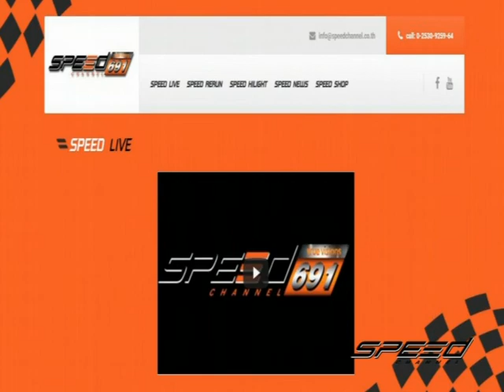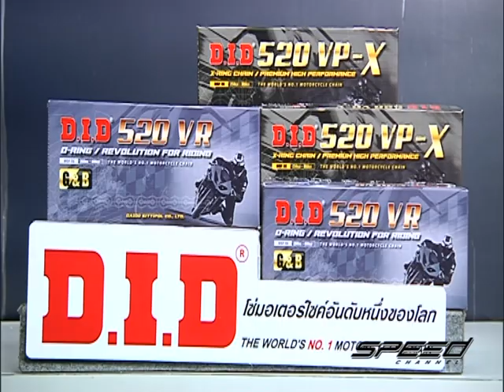Speed Rider OA 17 05 2017 B1